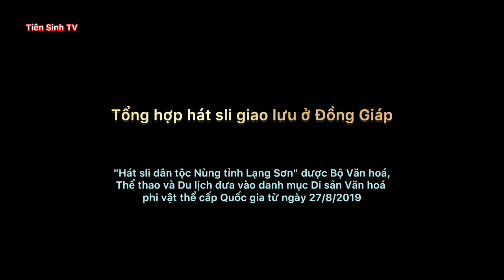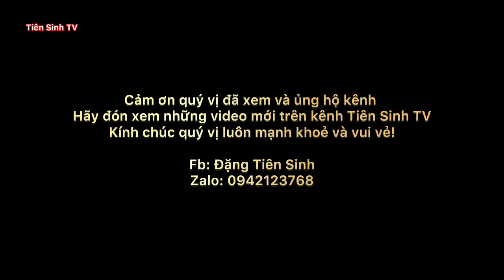Tổng hợp hát sli giao lưu ở đám cỗ Đồng Giáp